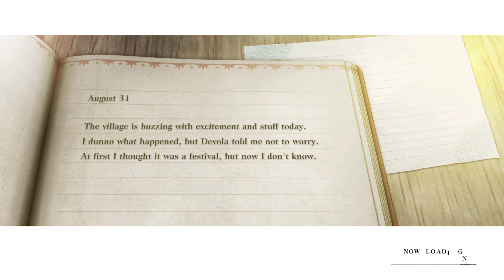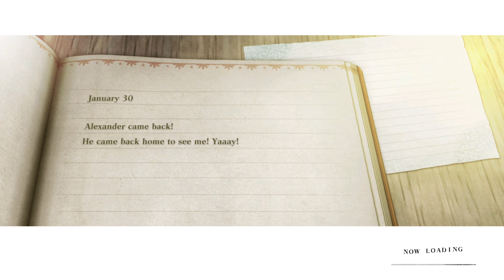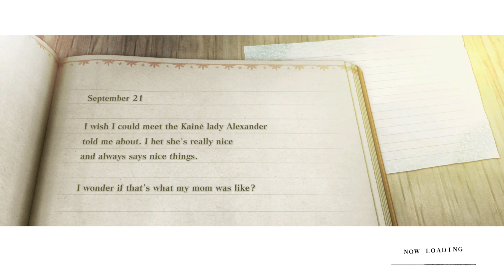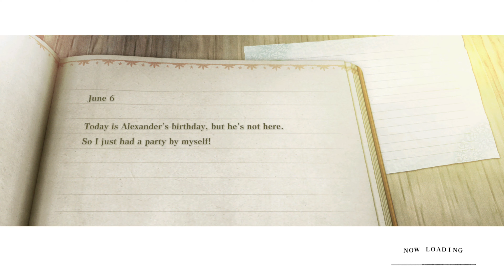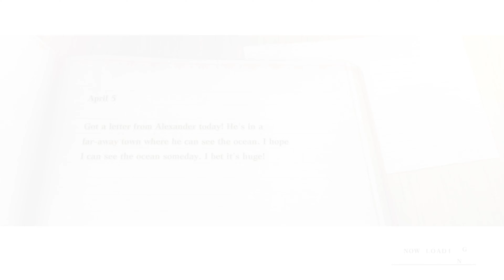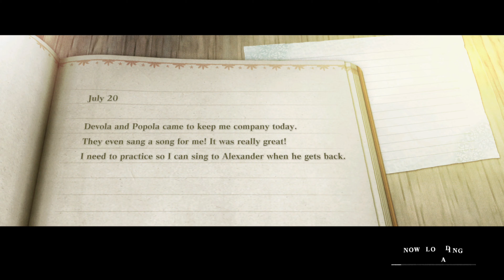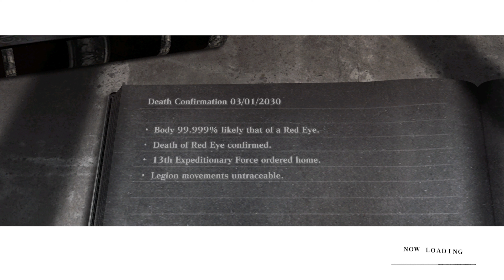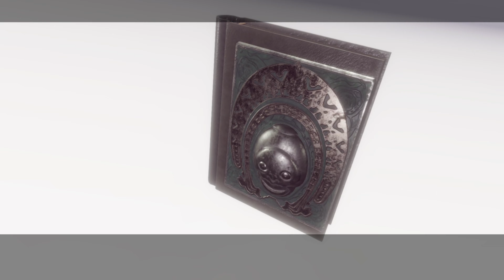Nier Replicant Ver. 1.22... Part 12